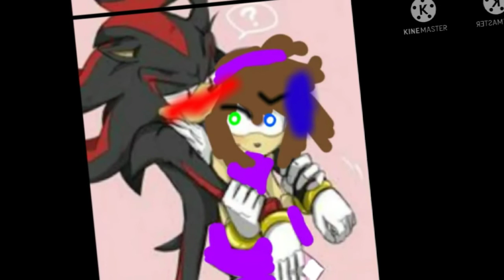Shadow the hedgehøg y Marina the cat/hedgehøg tribute💜💜🖤🖤💞💞💕💕🤗🤗😊😊💭💭✋✋